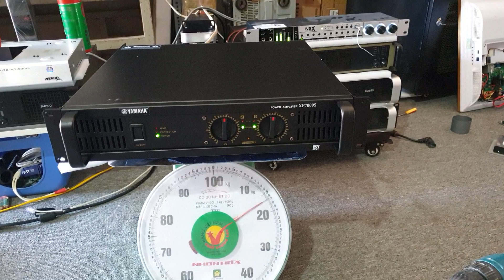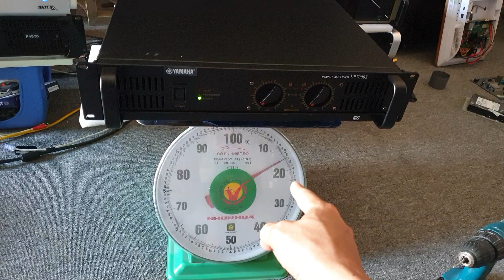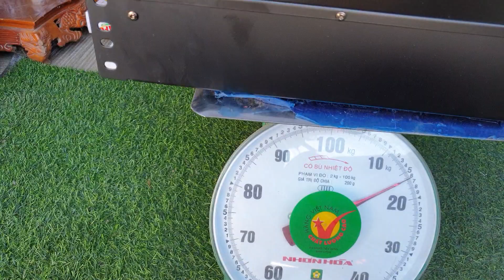Cục đẩy công suất YAMAHA-XP7000S.Nguồn đồng,32 sò TOSHIBA.Giá bán liên hệ:0988646683